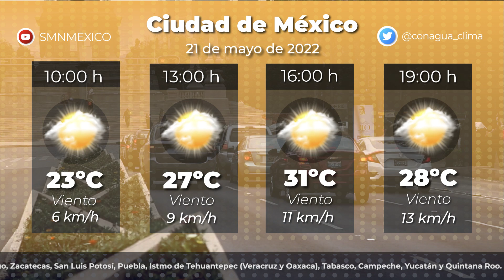21 de mayo de 2022 8:00h Pronóstico del Tiempo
21 de mayo de 2022 8:00h Pronóstico del Tiempo